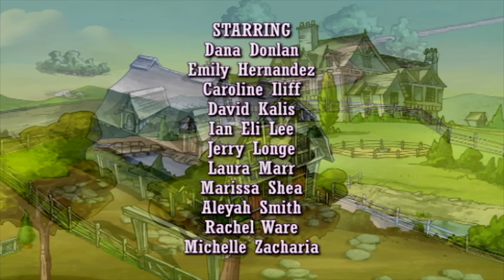Horseland em Português Brasil | Novas pessoas | Episódio 202 | Desenhos animados para criancas